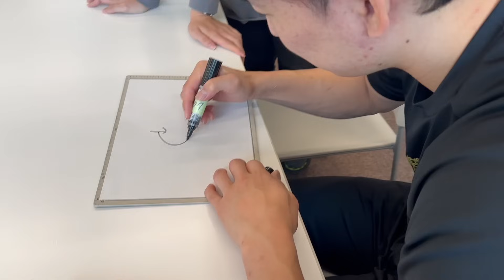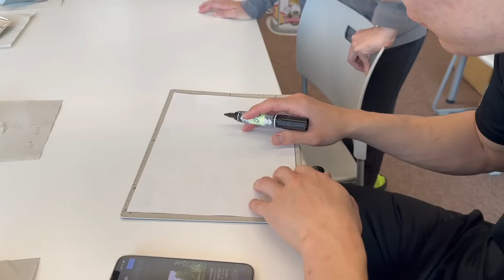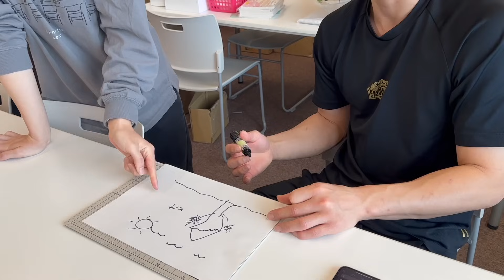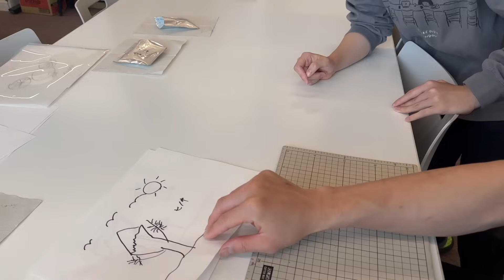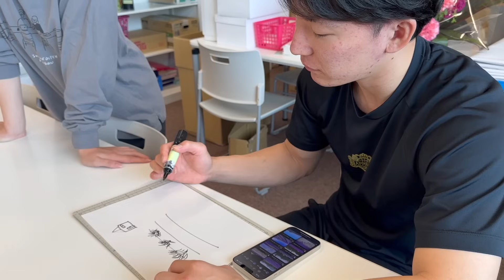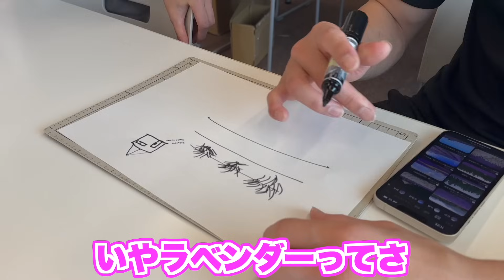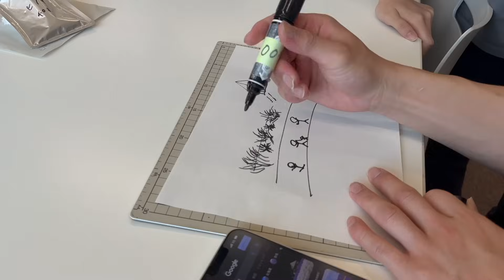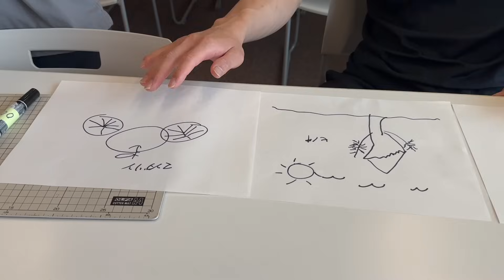【衝撃】クマコーがファンクラブ特典のバスソルトを選んでパッケージイラストを描いてみた【私の知ってるラベンダーじゃない】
秋田ノーザンハピネッツでは、2024-25シーズンのファンクラブ早期入会を受付中です。
プラチナ会員またはゴールド会員になると、熊谷選手が選んだバスソルトが特典としてついてきます！（ゴールド会員は選択制）

そのバスソルトを選んでいる様子と、パッケージイラストを描いている様子を特別に大公開。
2分ぐらいの動画だろと思って撮影を始めましたが、おもしろすぎて16分もの長さになってしまいました、、、

これを見て入会していただくもよし、入会せずに動画だけ楽しむもよしです。

2024-25シーズンファンクラブ詳細はこちら
 B.LEAGUE（B1東地区）
秋田ノーザンハピネッツ

＼公式アプリ限定ムービー続々公開中／
秋田ノーザンハピネッツ公式アプリをダウンロードしよう